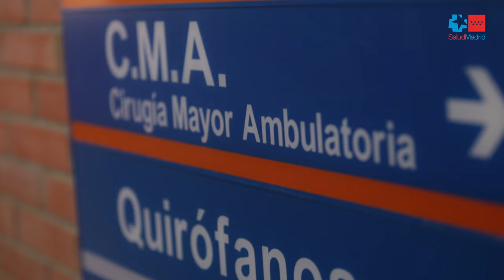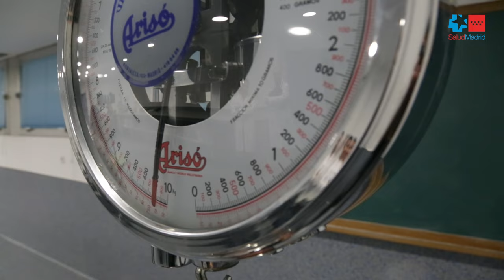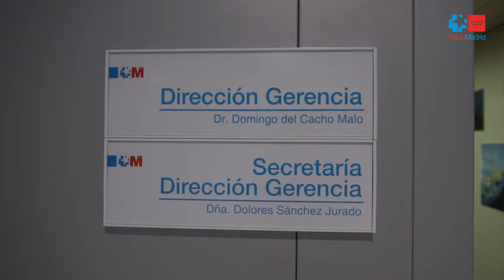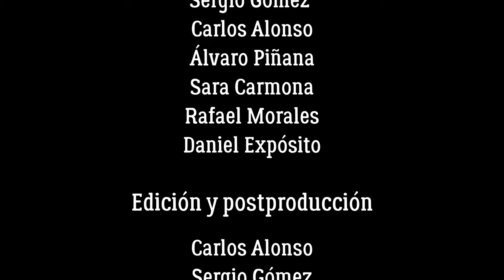30 aniversario Hospital Severo Ochoa